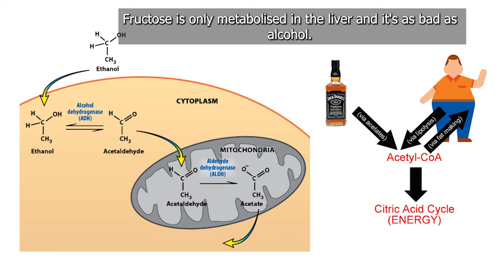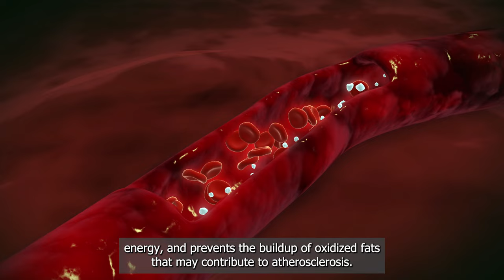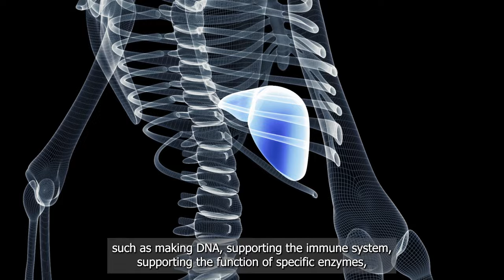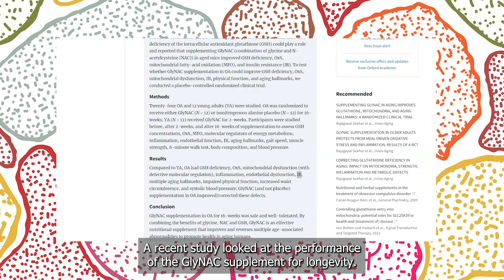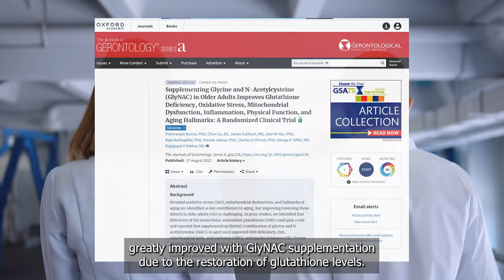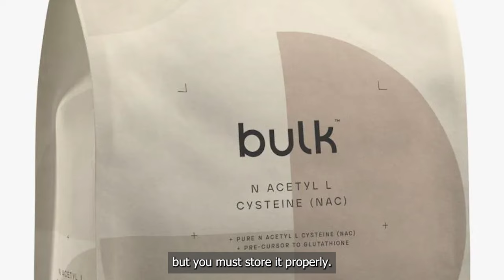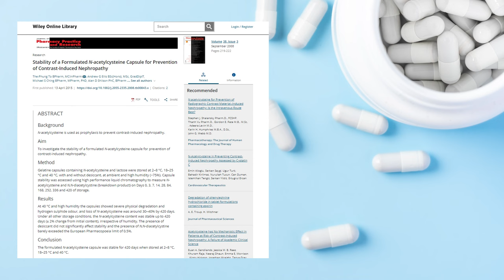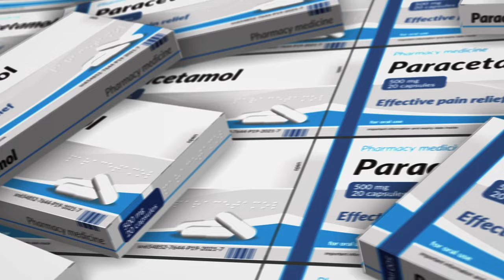NAC Supplements - for drinkers in 2023.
Protect your liver with NAC (N-Acetyl cysteine). Cysteine is an amino acid we get from food. A synthetic version of cysteine (NAC) is used as a supplement because it is more readily absorbed.

It is very liver-protective and great for drinkers.
It is used in the synthesis of glutathione (the key scavenging antioxidant within cells)
It is important for making some collagens.
NAC + glycine = GlyNAC (for longevity)

glutathione is a key scavenging antioxidant within cells. The optimal thing to do is to take an NAC supplement plus a glycine supplement, this is called GlyNAC. It gives your body the best foundation to make glutathione.

Timestamps:
00:00 Introduction to NAC.
01:32 Why is glutathione important?
03:29 NAC for drinkers.
04:00 NAC helps with addiction.
04:38 GlyNAC and longevity.
07:01 NAC shelf life.
07:38 Food sources of cysteine and glycine.
08:38 NACET (the most bioavailable NAC).
09:02 Don't take paracetamol.
09:50 NAC conclusions.

Boosting glutathione levels with NAC makes liver cells more able to protect themselves from ongoing damage. Your liver can often take a beating due to fatty accumulation, infections, drug damage, alcohol excess, or autoimmune inflammation. Glutathione is an important antioxidant with many functions in the body, such as making DNA, supporting the immune system, supporting the function of specific enzymes, and helping certain organ functions.

In conclusion.
NAC is an important building block for the body's most critical cellular antioxidant, glutathione.
NAC protects the liver and is especially helpful to drinkers.
NAC in combination with glycine increases longevity and lowers the signs of aging (GlyNAC).

The best value NAC is a loose powder supplement. NAC contains sulphur (it smells if it degrades) so you must store it in a cool dry place. Capsules may be better for some people.

Amazon (5Greens) NAC capsules 120 x 800mg (£13)
Amazon NAC capsules 120 x 600mg (£13)
(Amazon) NACET capsules (£40+)

Thailand Sources of NAC & Glycine
(Shopee) NAC capsules 30x600mg (340baht)
(Lazada) Food grade glycine 1000g (230baht)

USA Sources of NAC & Glycine
(Walmart) NAC capsules 120x1000mg ($17)

Drink sensibly because NAC will not fix a ruined liver.

The contents of this video are provided purely for scientific education. No individuals, including those under active care, should use the information in this video to self-diagnose or self-treat any health-related conditions. You should always consult with a doctor or other health care professional for medical advice or information about diagnosis and treatment. Never disregard professional medical advice or delay in seeking it because of something you have seen online.

if you are worried about your liver, there are many tests.